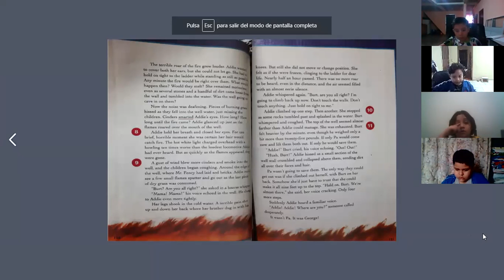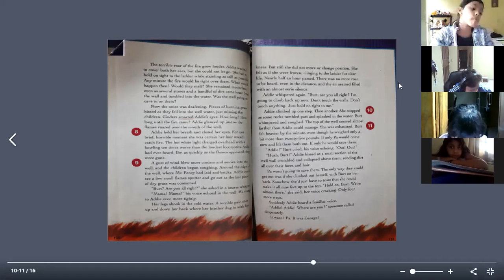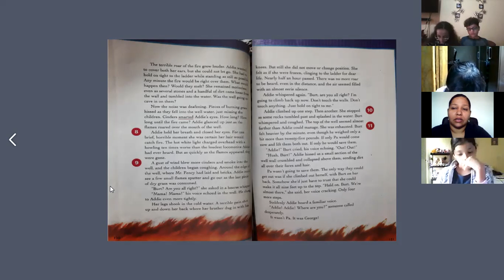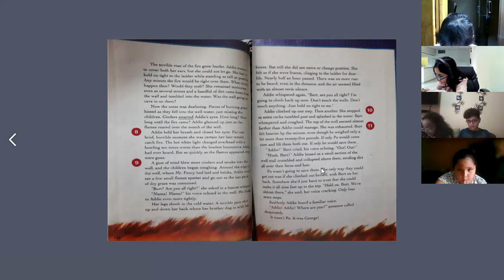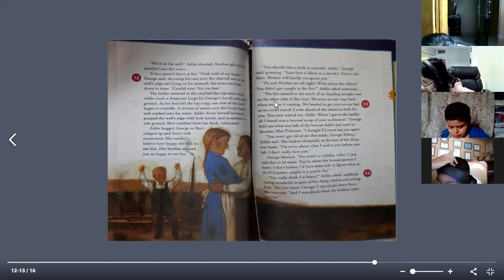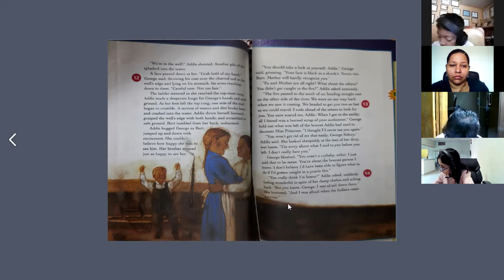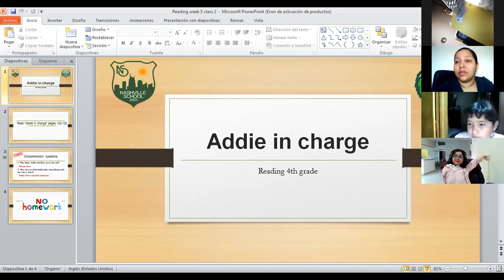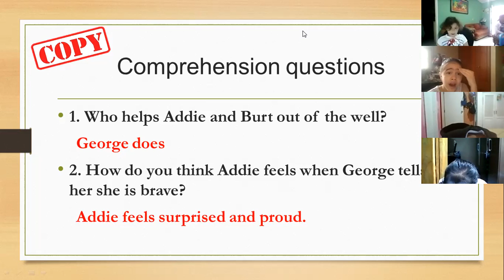Reading 23/11/21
Week # 5 Addie in charge